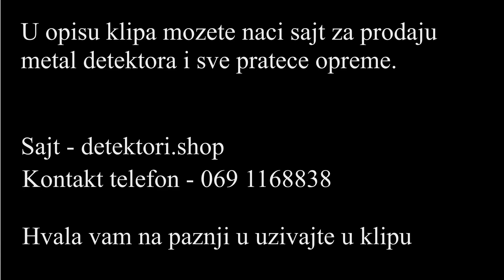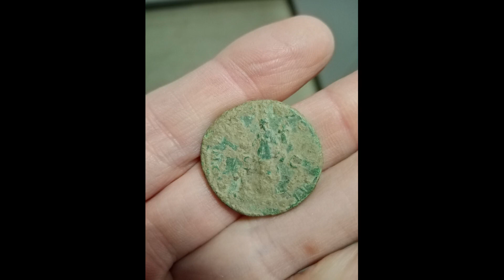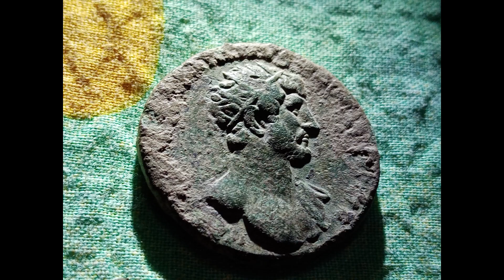Hadrian Dupondius 119-121 AD..... 11.04 grama.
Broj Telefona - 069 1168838